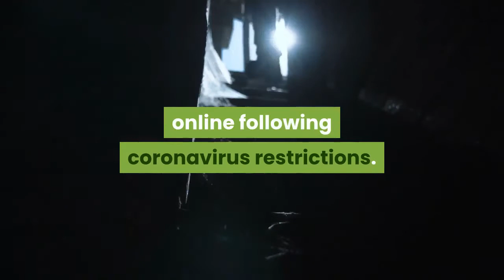biden says trump is an absolute fool for ridiculing his mask wearing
Former Vice President Joe Biden called President Donald Trump a “fool” for belittling his wearing a mask, following public health guidelines for not further spreading coronavirus.

CNN reporter Dana Bash interviewed the presumptive Democratic presidential nominee on Tuesday, while sitting 12 feet apart in his yard. Bash brought up Trump’s retweeting a post Monday by a Fox News analyst appearing to mock a photo of Biden donning a mask, with the caption: “This might help explain why Trump doesn’t like to wear a mask in public.” Bash said the president was “trying to belittle” Biden, implying masks were a “sign of weakness.”

“He’s a fool, an absolute fool to talk that way,” Biden said of Trump, noting public health experts’ recommendations to wear a mask to prevent COVID-19 from spreading.

“This macho stuff, for a guy ... I shouldn’t get going,” Biden added. “It’s costing people’s lives.”

Biden called the deaths so far from coronavirus a “tragedy.” The U.S. continues to lead the world in coronavirus cases and deaths, with over 1.6 million confirmed cases as of Tuesday and over 98,000 dead so far.

Biden wore a face mask in his first public appearance in months on Monday, while laying a wreath at Delaware Memorial Bridge Veterans Memorial Park on Memorial Day. The state asks residents to wear a face covering in public to avoid spreading coronavirus.

Meanwhile, President Donald Trump has made a point of not wearing a mask in his public appearances.

The White House did not immediately respond to a request for comment.

After Bash noted that wearing masks had become a “political flashpoint” and the president was “stoking” this, Biden said Trump was “stoking deaths.”
Earlier Tuesday, White House press secretary Kayleigh McEnany said it was “peculiar” for Biden to wear a mask outdoors when he does not wear one “in his basement,” where the candidate has been campaigning online following coronavirus restrictions. Public health experts recommend wearing masks when outside one’s household, particularly within 6 feet of others.

In response to McEnany’s remarks, Biden’s spokesperson told HuffPost earlier Tuesday that Trump’s “historic disregard for the guidance of public health experts is responsible for a failed response that has led to the deaths of nearly 100,000 Americans.”

In his CNN interview later Tuesday, Biden said he hopes to do more campaign events soon but that his team was “going to do it by the numbers,” referring to data on the coronavirus.
From HUFFPOST